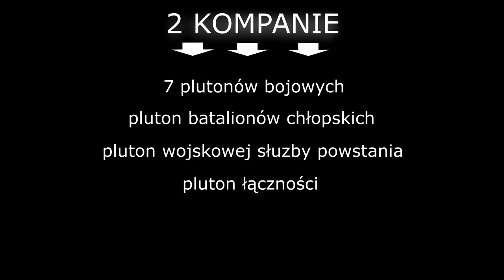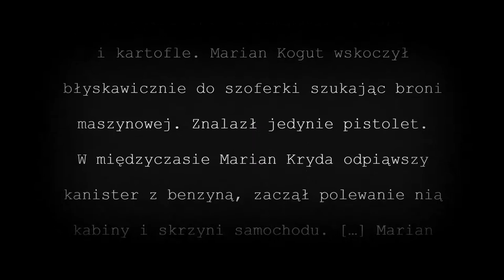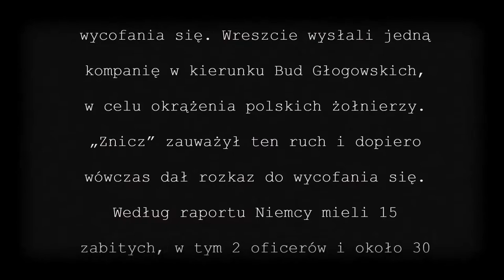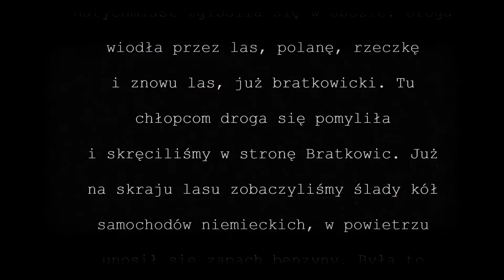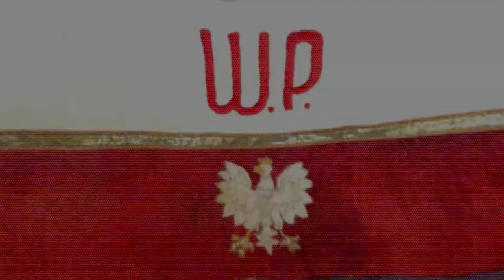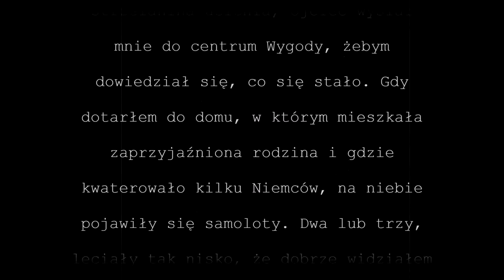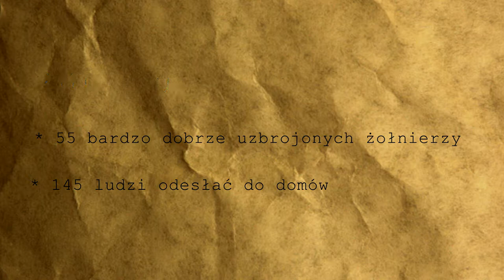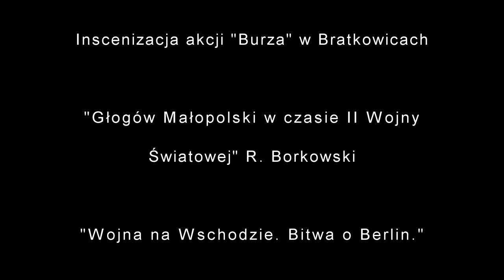Akcja Burza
W piątek 22 września 2017 r. w Czytelni MGBP odbyła się premiera filmu „Akcja Burza w Placówce AK Bratkowice-Głogów”. Film został wykonany na międzygminny konkurs historyczny pod tym samym tytułem. Początkowo miała to być praca całkowicie amatorska, lecz w trakcie realizowania zdjęć do filmu, narodził się pomysł, aby powstała rzecz, której żywot będzie znacznie dłuższy niż trwanie konkursu. Dzięki zaangażowaniu mieszkańców Głogowa w roli aktorów, wykorzystaniu istniejących archiwaliów oraz włączeniu w projekt żyjących świadków tamtych wydarzeń, powstało dzieło, które nie tylko popularyzuje historię akcji „Burza” w głogowskiej Placówce AK, ale także służy jako narzędzie do edukacji historycznej z zakresu dziejów regionalnych, niedostępnych wszak w materiale podręcznikowym.

Autor filmu: Julia Borkowska